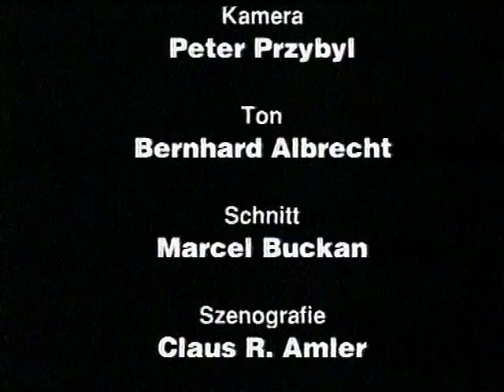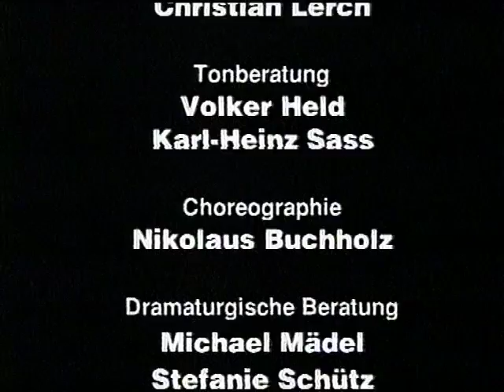Leuchtturm der Leidenschaft (Kurzfilm 15 Min)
Nikolaus Buchholz
Deutschland 1997
15 min

Die Söhne sind nicht mehr in Form, findet der Vater. Der Rasen könnte wesentlich kürzer gemäht sein! Also nimmt er sie mit ins harte deutsche Reizklima, hinaus an die wilde Brandung der Nordsee, damit sie wieder Mumm in die Knochen kriegen.Aber dort, im Leuchtturm, wartet Irmgard, die Wirtin mit der gewaltigen Brust. Mit den grausamen, unwiderstehlichen Mitteln der Frau versucht sie, die knusprigen Söhne dem Vater zu entreißen. Aber es endet alles anders. Die Dinge ändern sich für immer.